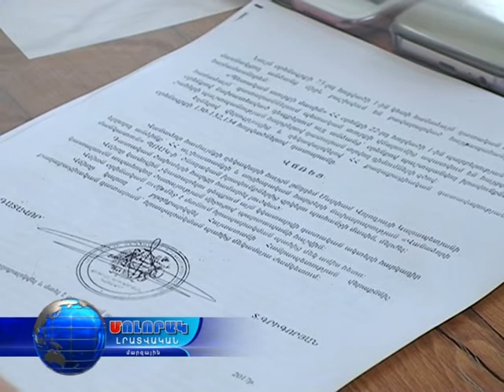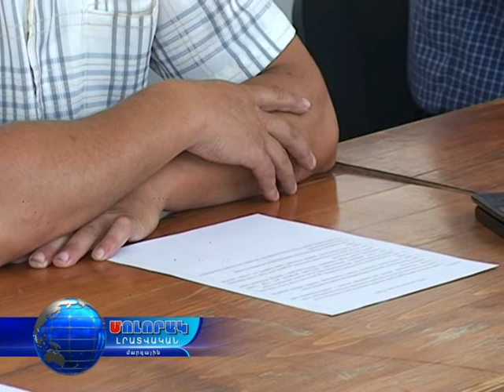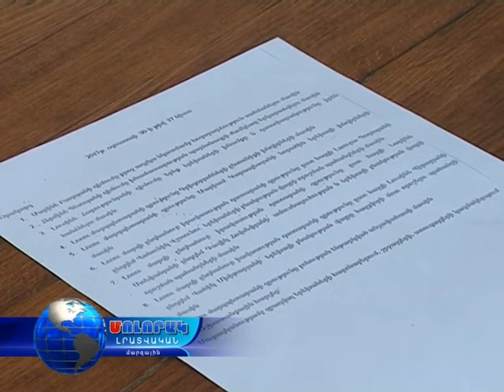Վանաձորի խնամակալության և հոգաբարձության հանձնաժողովի 17-րդ նիստ